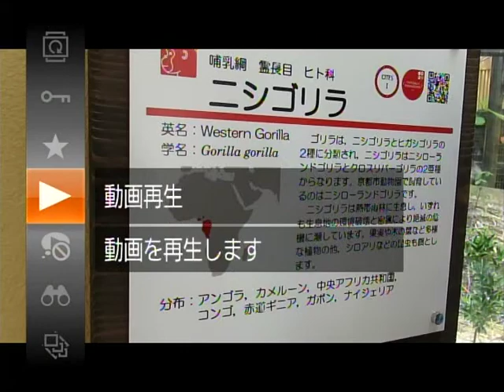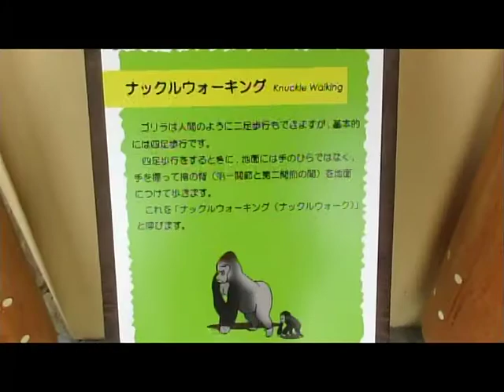京都市動物園 西ゴリラ KYOTO CITY ZOO Western Gorilla ごりら さる・サル・猿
ゴリラ親子のふれあいが、ほっこりしますね